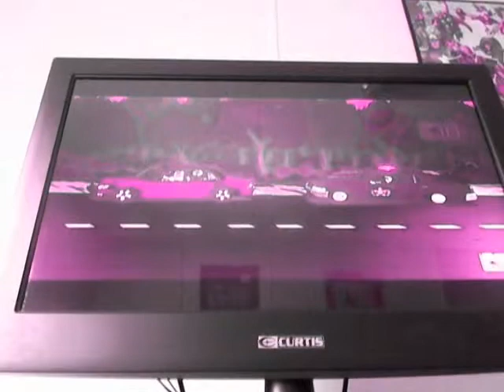GTA Rhode Island Pt 1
Mission 1: Most Wanted